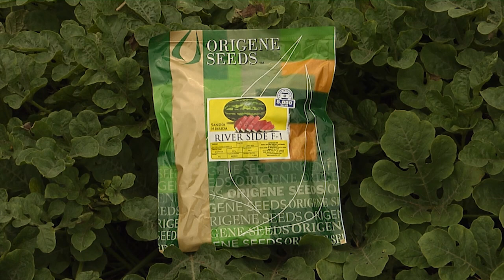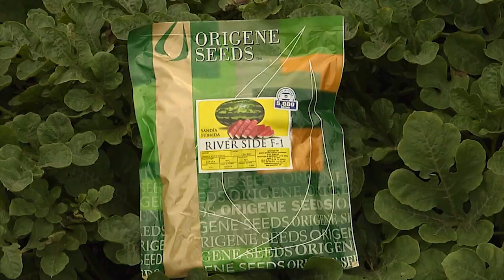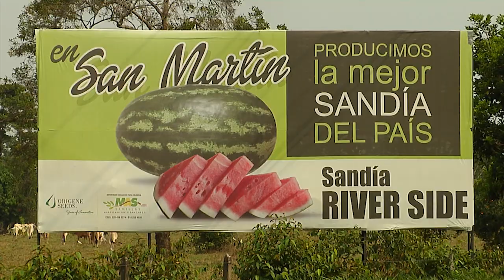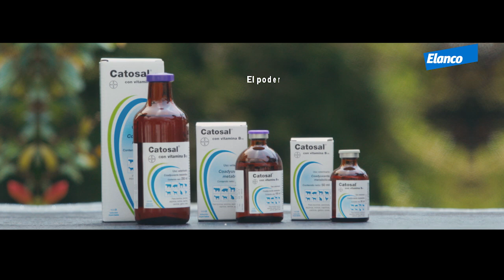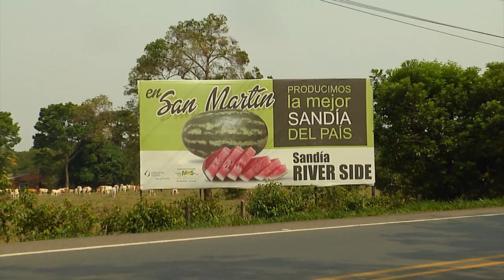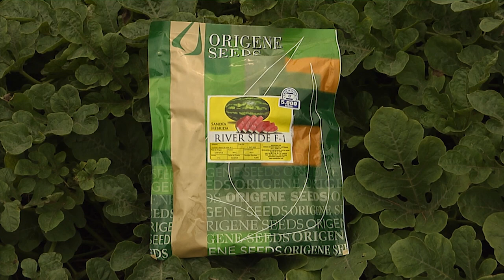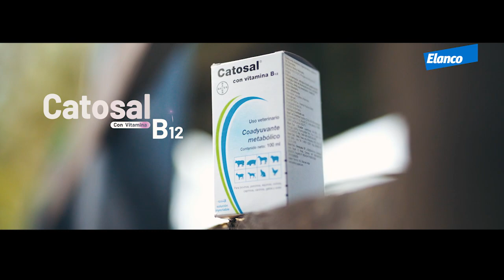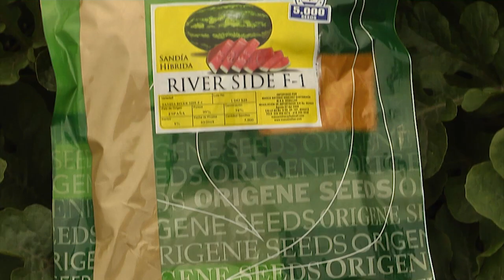Tecnología en el cultivo de Sandia Variedad River Side